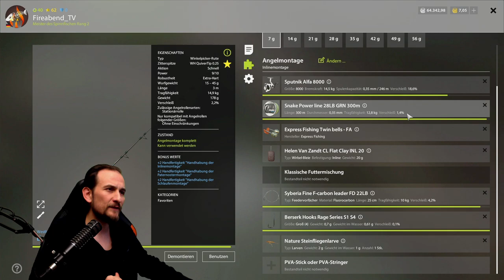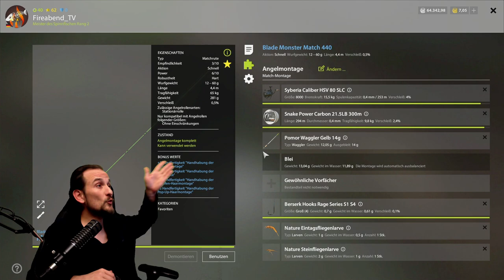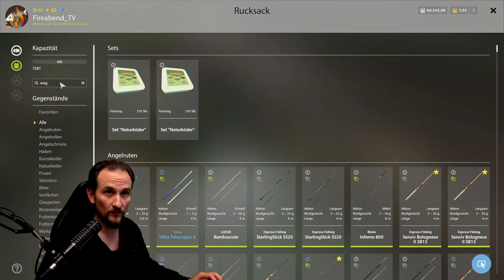Russian Fishing 4 - Vuoksi Renke - Ladoga, Renke, Maräne, Match